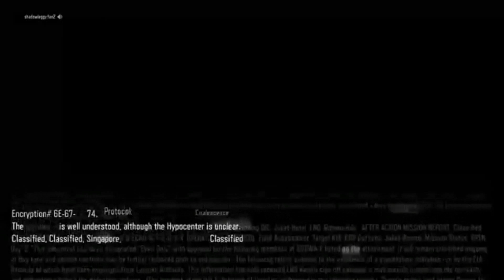"Zombies!" Nightmares Campaign (Part 1) - Black Ops 3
What's up guys, laidesman here bringing you some more Black Ops 3! This time I  am going into the Nightmares Campaign, this is part one of level one in the story. It's pretty good so far
Tell me what you think about this in the comments below!
See'ya! :3